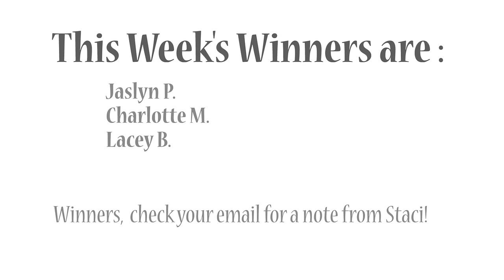Winners Announced! Della Q Needle Cases Giveaway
Congratulations to Jaslyn P, Charlotte M, and Lacey B!